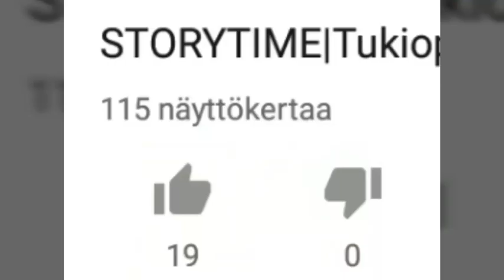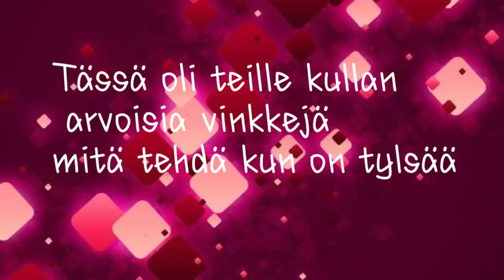MITÄ TEHDÄ KUN ON TYLSÄÄ|+Uusi intro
Mitä tykkäsitte? Mikä oli lempi kohtauksenne? Auttoiko tämä video keksimään ratkaisun tylsille päiville?